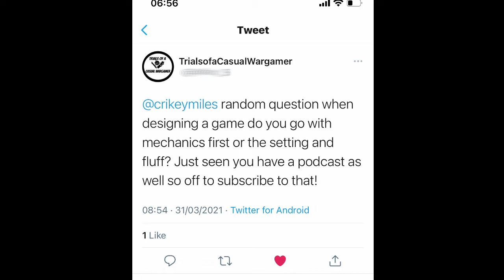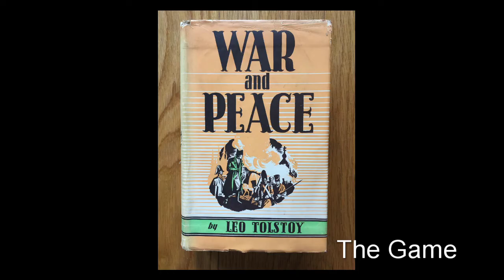Creating the Theme and Setting of Your Tabletop Miniatures Game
Ep 06/01, in which the guys return from the stylish void to their various wardrobes/hobby offices in order to discuss the importance or otherwise of theme and setting in writing miniatures games.